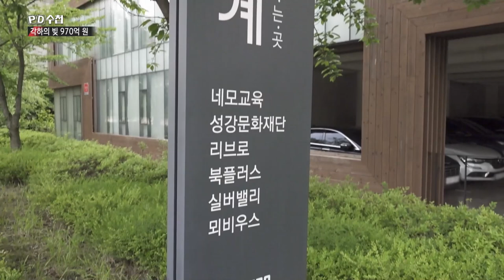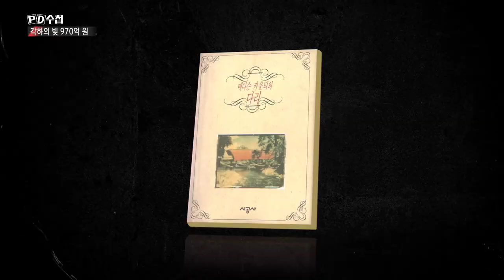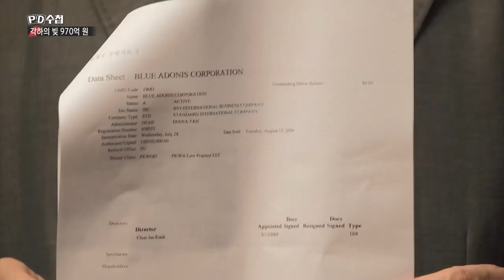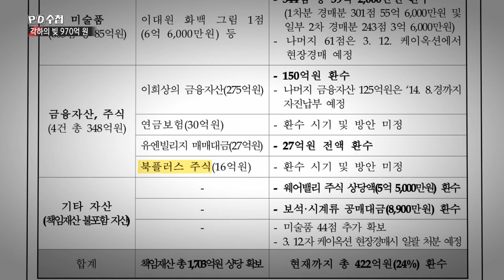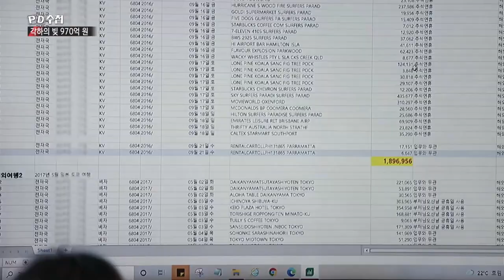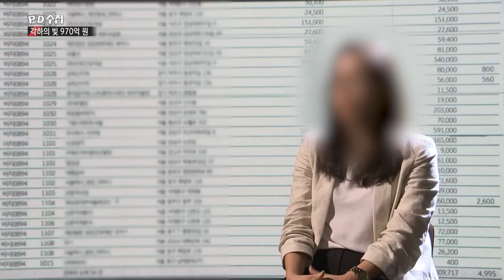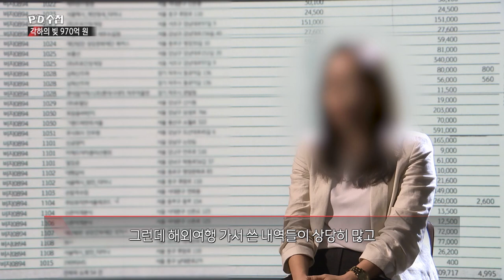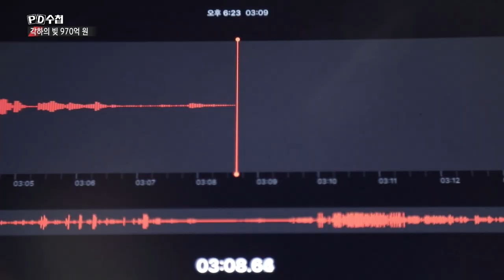각하의 빚 970억 원, 전두환 일가 세습의 비밀 - 전반부 - PD수첩 MBC210622방송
전 재산 29만 원.
돈이 없다는 이유로 내지 않은 추징금 970억 원!
그렇지만
3대째 세습되고 있는 전두환 일가의 어마어마한 재산?